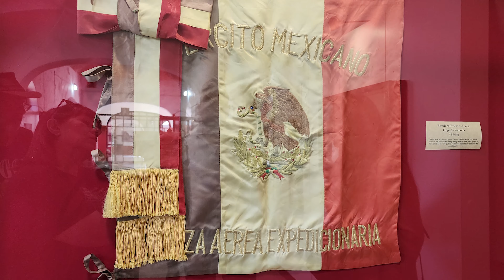Dolores Hidalgo & the Father of Mexican Independence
In Part 1 of our 2 videos on Dolores Hidalgo, we take you with us to 3 museums that celebrate the life of Father Miguel Hidalgo y Costilla, the father of Mexican Independence.

0:00 Intro
2:46 Arriving in Dolores Hidalgo
3:22 Museo Casa de los Descendientes de Hidalgo
4:51 Bicentennial Mosaic
5:29 Museo del Bicentenario
6:40 Museo de la Independencia
8:12 Final Thoughts